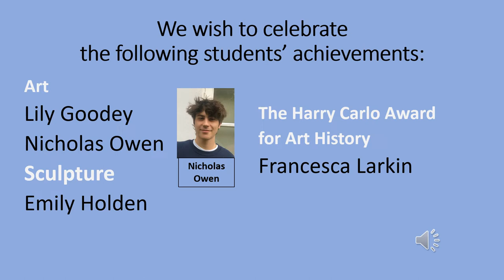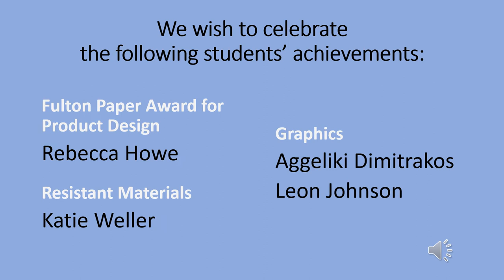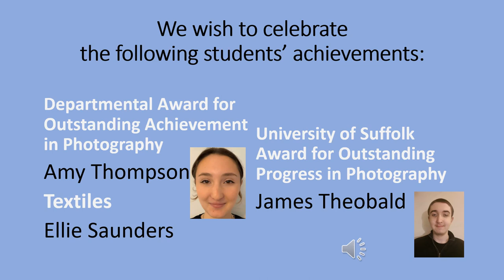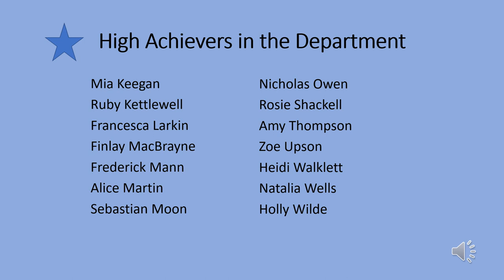The Sixth Form College Colchester Art and Design Department Awards 2021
We weren't able to invite everyone in to our annual Awards Event this term, so we've prepared this brief, online presentation to celebrate the success of the students that left us in Summer 2021. Well done to you all!